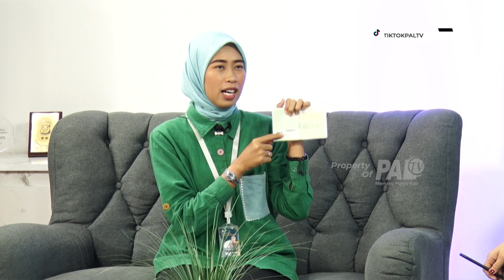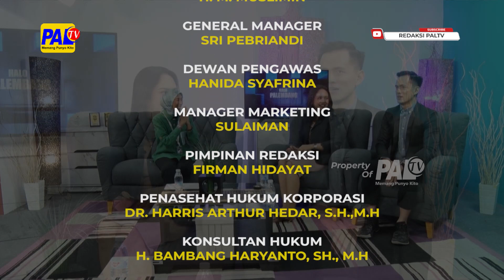HALO PALEMBANG - EKSPLORASI TINGKAT KREATIVITAS SISWA INDONESIA PRESEPEKTIF PISA 2023